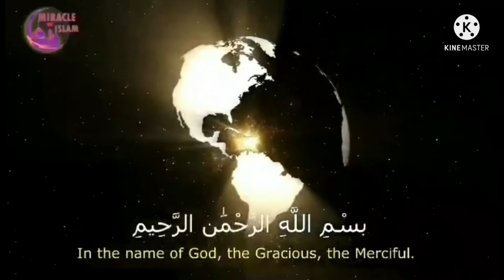SIFAT SIN AULLAH ( WUJUD IBAN BAQA)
LILLAYAN SIN DUWA SIFAT WUJUD IBAN BAQA @abdulqadirjailani3455